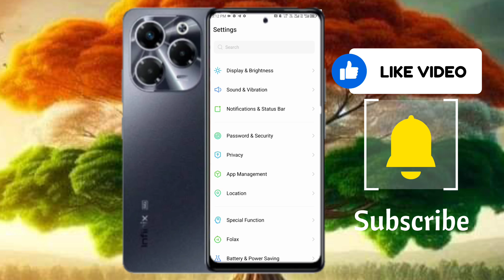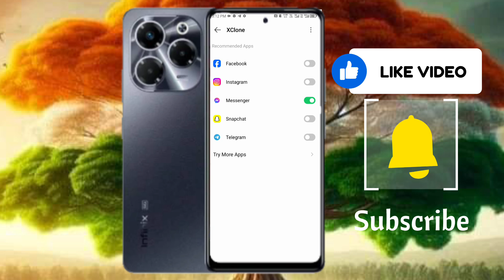How To Infinix Mobile In Double App | Infinix Ke Kisi Bhai Mobile Me Double App Kaise Kare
infinix ke kisi bhi phone me double aap kaise kare

without aap ke double aap kaise kare

infinix note 40X 5G me double aap kaise kare